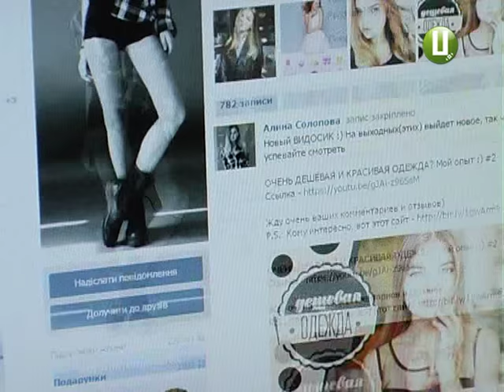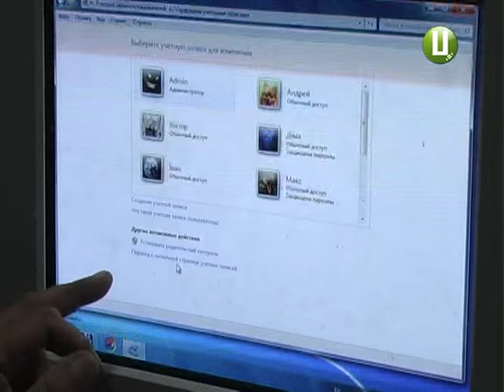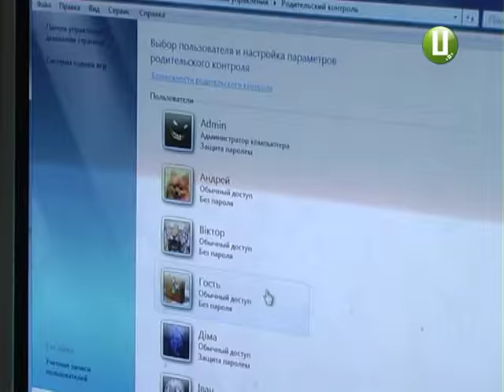ХОДТРК "Поділля-центр" - Викладати свої фото в соцмережі небезпечно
Викладати свої фото у соціальні мережі - небезпечно. На них можуть нажитися зловмисники. Такий від шахрайства як шантаж неповнолітніх дівчат через соцмережі  з’явився в Україні кілька років тому. А тепер дійшов і до Хмельницького.